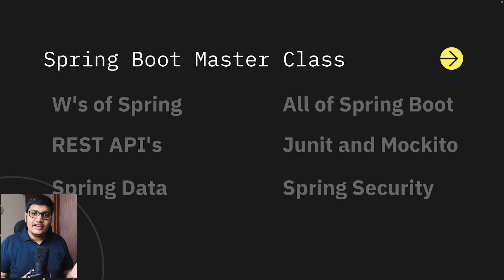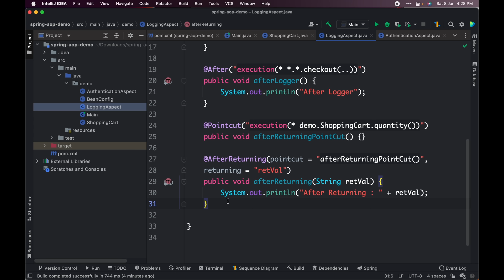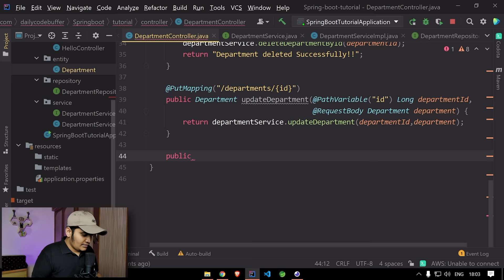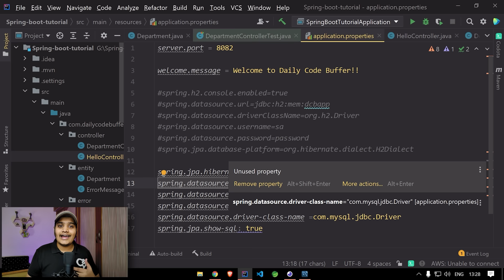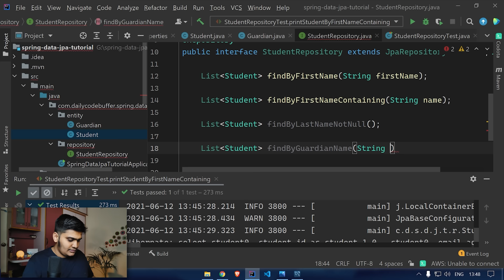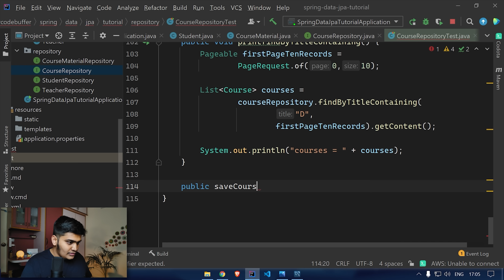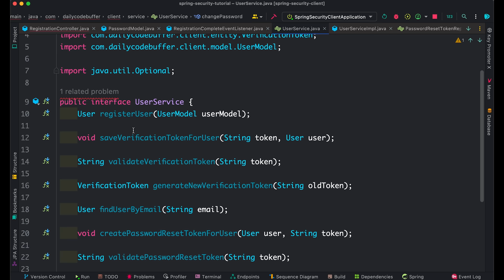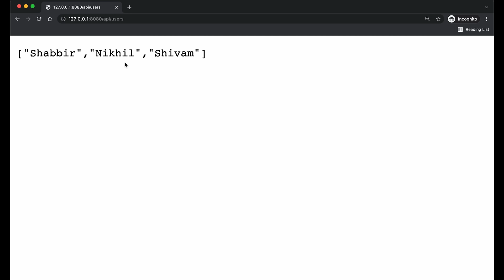Spring Boot Complete Tutorial - Master Class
This Spring Boot Master Class covers a wide range of topics to Master Spring and Spring Boot Framework and accelerate your growth in your career.

We will understand all below topics in detail in this Spring Boot complete Course [Master Class/Boot Camp]

Why Spring Framework?
Features and Advantages of Spring Framework
Spring Bean Lifecycle
Dependency Injection
Different ways to configure Spring application
What is Aspect Oriented Programming (AOP)?
Understanding AOP with Complete Example implementation
What is Spring Boot?
Advantages of Spring Boot
Spring Initializr
Spring Boot Starters
Creating REST APIs with Spring Boot
Spring Boot DevTools
Hibernate validations
Exception handling
Logging in Spring Boot.
Database Migration
Creating Different Layers of the Application
Implementing Unit Testing
Implementing JUnit and Mockito for all layers.
Managing Configuration
Managing Profiles
Spring Boot Actuator
Custom Actuator Endpoints and managing endpoints.
What is Spring Data JPA?
Creating Entities and mapping to DB
All the different annotations and methods from Spring Data
Transaction Management in Spring Data
Entity Relationships in detail with all variants.
Paging and Sorting data in JPA.
Spring Security
Implementing Spring Security with Spring Boot
What is OAuth 2.0 and OpenID Connect?
Implementing OAuth 2.0 with Spring Security and Spring Boot
Implementing Custom Auth Server, Resource Server, and Clients.
Implementing Complete registration and Login flow with Email validation

📚Course Content📚
⌚ (00:00) Intro
⌚ (07:32) Why Frameworks?
⌚ (08:47) What is Spring Framework?
⌚ (53:12) What is AOP?
⌚ (56:42) Understanding AOP with Demo Example
⌚ (01:03:41) Logging Aspect example
⌚ (01:10:57) Authentication Aspect example
⌚ (01:22:40) Spring Boot
⌚ (04:33:30) Spring Data JPA
⌚ (06:53:30) Spring Security

MY FAVOURITE GEAR:
👨‍💻 My Macbook Air M1
💻 ASUS ROG Zephyrus G14, 14"
💻 ASUS ROG Zephyrus G14, 14" (US)
🎤 My Main Mic
🎤 My Main Mic (US)
🎙 My Secondary Mic
🖥 My LG Monitor
🖱 My Mouse
⌨️ My Keyboard

RECOMMENDED BOOKS:
📙 Mastering Spring Boot 2.0 (Kindle)
📙 Mastering Spring Boot 2.0 (US)
📙 Building Microservices(Kindle)
📙 Building Microservices(US)
📙 Spring Boot in Action
📙 Spring Boot in Action (US)
📙 Spring Microservices in Action
📙 Spring Microservices in Action(US)